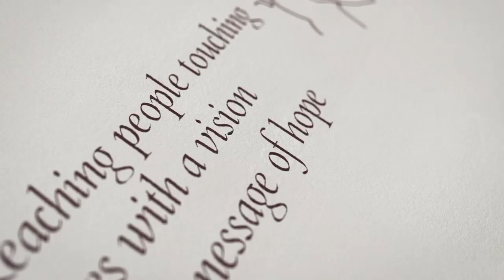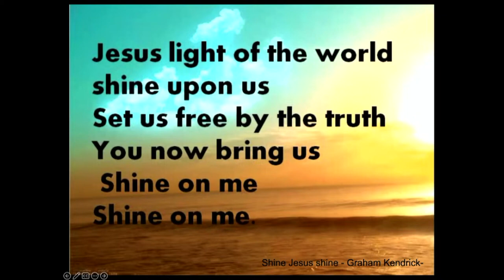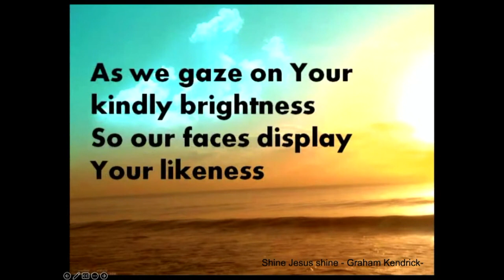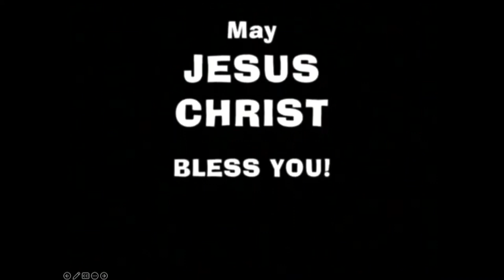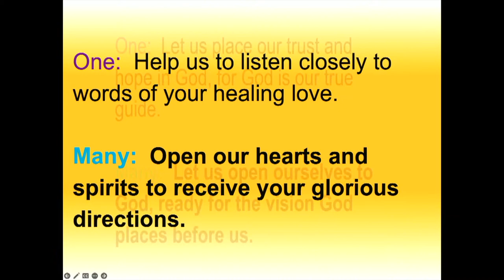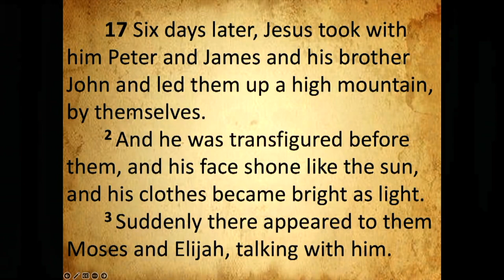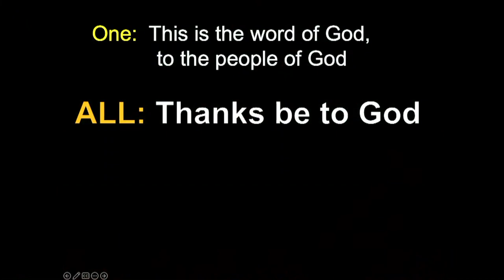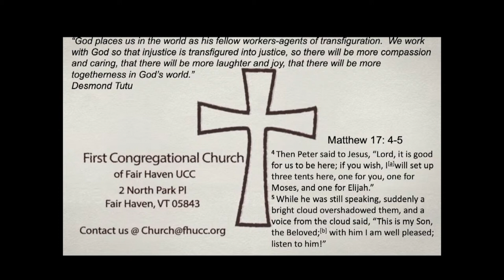Sunday, February 19, 2023: What is our experience of God today?